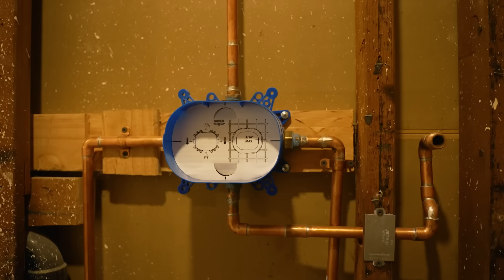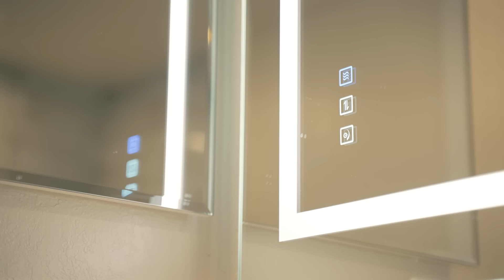КУПИЛИ УБИТЫЙ ДОМ под СДАЧУ в Калифорнии, США. РЕМОНТ за $100,000 за 1 МЕСЯЦ. ОБЗОР дома ДО и ПОСЛЕ.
Показываем весь процесс ремонта с ценами дома в Калифорнии, в районе залива Сан Франциско.
Похожие дома в этом же районе продавались в первом квартале 2022 года за $1,150,000-$1,350,000.
Мы купили дом в сентябре 2022 года в Калифорнии, США за $835,000 и вложили в ремонт чуть менее $100,000.
Наша цель - отремонтировать и сдавать дом. Арендаторы будут полностью покрывать все наши ежемесячные платежи по дому и за года выплатят нам его.
Исторически стоимость на недвижимость в США, особенно в Кремниевой Долине / Сан Франциско растёт гораздо быстрее, чем инфляция. Мы готовим наше инвестиционное портфолио, чтобы можно было спокойно жить на пенсии :-)
И самое главное - мы использовали HELOC на покупку и ремонт дома. Если вы хотите узнать подробнее про HELOC, напишите, пожалуйста, в комментарии. Если будет много таких комментариев, мы снимем отдельное видео про HELOC.

Если вы задумались о покупке или продаже недвижимости в Калифорнии (San Francisco Bay Area), я с удовольствием помогу вам!

Жду от вас обратной связи в комментариях! Не забывайте ставить 👍 и подписываться на канал! Впереди еще много всего интересного!

➡️ Ванная комната
Grohe система для ванной

Broker Associate with Compass DRE 01978250